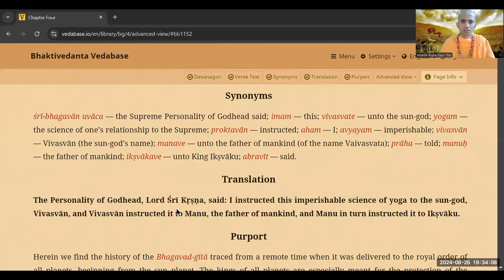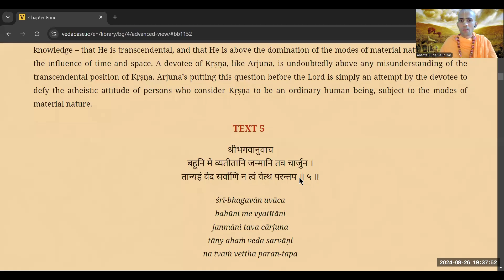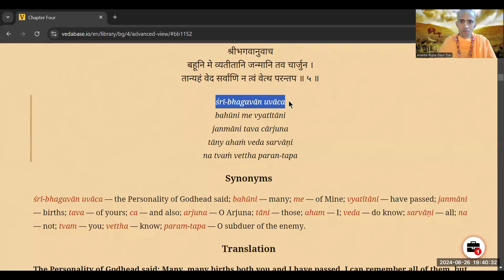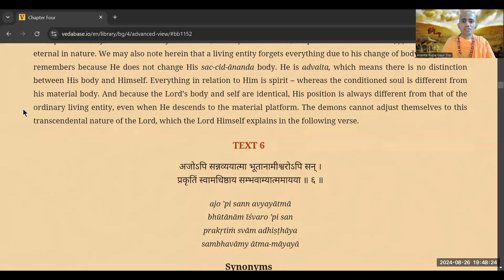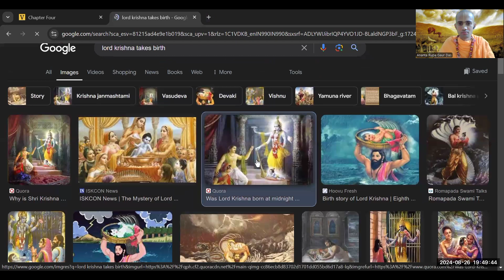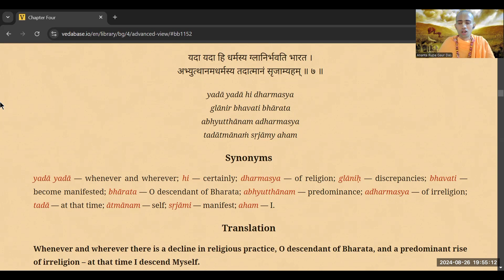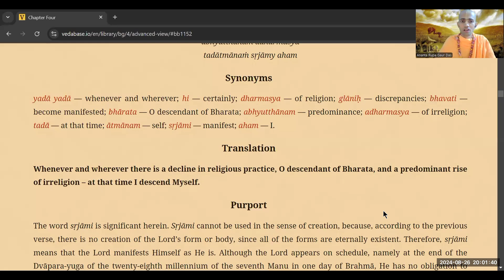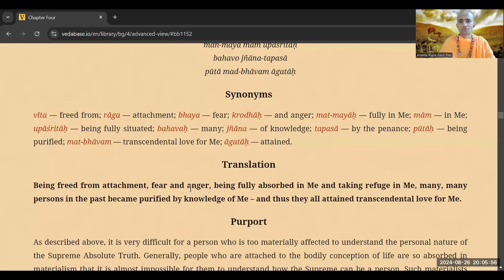BGML | SRI KRISHNA JANMASTAMI SPECIAL | PURPOSE OF KRISHNA'S DESCENDED | 26/8/24 | HG ARGD